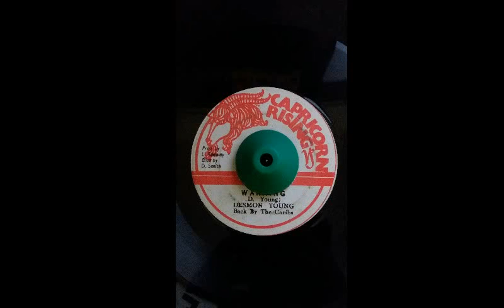Desmond Young - Warning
Selo: Capricorn Rising
Prod by: L. Rodway
Dist by: D.Smith